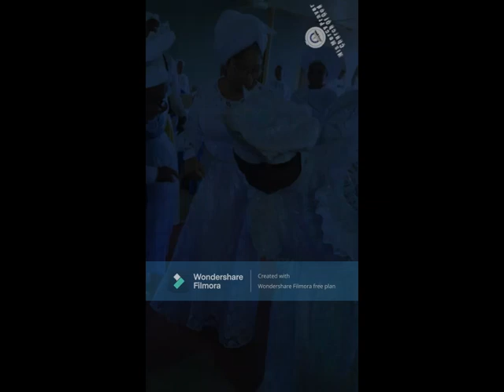Voice From The Throne 2023 (Videos compilations)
An annual program of His Mercy Prayer Church of God Akure Ondo State.